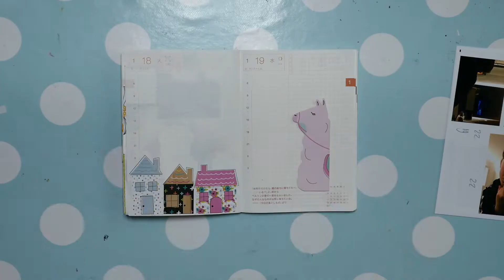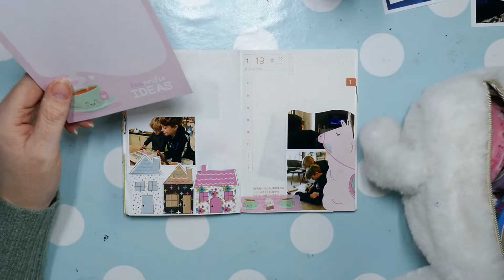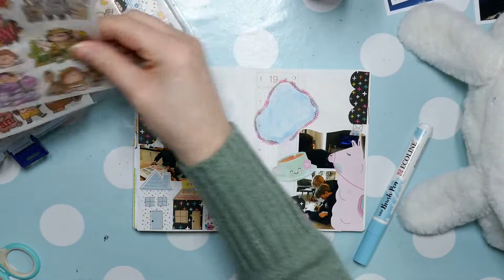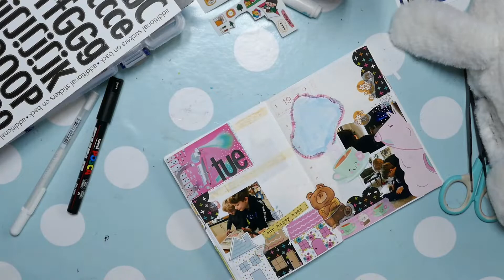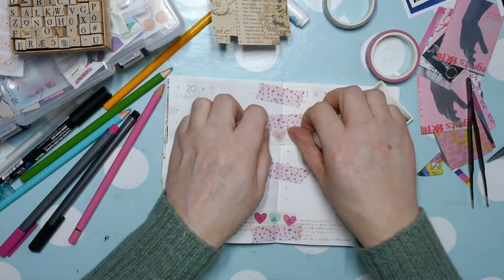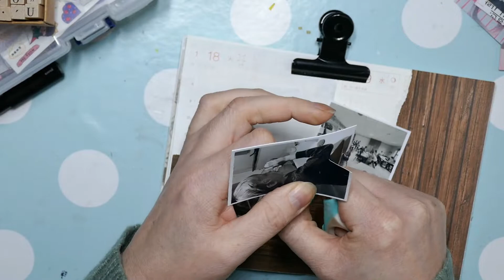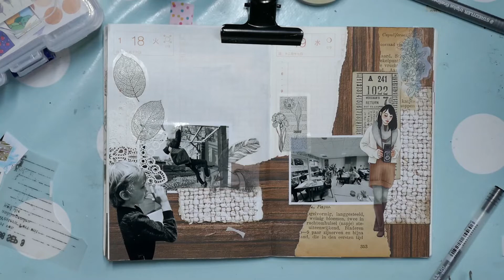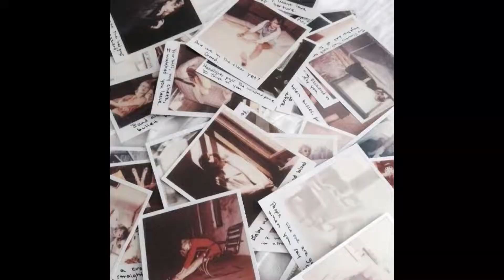+++ TWO DIFFERENT WAYS TOO JOURNAL +++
Two different ways too journal: A colorful and bright way and the second one a vintage way. Which one do you like the most?